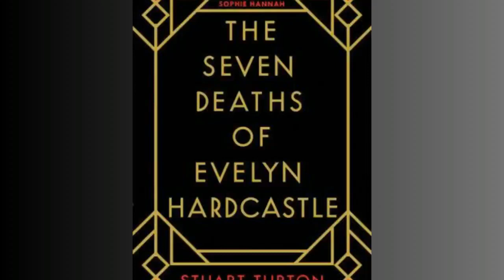PART 1:The Complete Audiobook of 'The Seven Deaths of Evelyn Hardcastle' by Stuart Turton"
The 7½ Deaths of Evelyn Hardcastle

At a party thrown by her parents, Evelyn Hardcastle will be killed - again. She's been murdered hundreds of times, and each day, Aiden Bishop is too late to save her.
It is meant to be a celebration but it ends in tragedy. As fireworks explode overhead, Evelyn Hardcastle, the young and beautiful daughter of the house, is killed. But Evelyn will not die just once. Aiden Bishop knows the rules. Evelyn Hardcastle will die every day until he can identify her killer and break the cycle. But every time the day begins again, Aiden wakes up in the body of a different guest at Blackheath Manor. And some of his hosts are more helpful than others. With a locked-room mystery that Agatha Christie would envy, Stuart Turton unfurls a breakneck novel of intrigue and suspense.